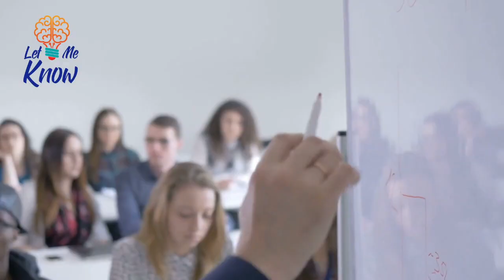Scientists Using Genetic Testing Revealed Which Of The World’s Civilizations Is Actually The Oldest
Groundbreaking genetic research has finally revealed which of our planet’s civilizations is the oldest. And it’s not the group of people you might think it is. Throughout modern human history, we’ve looked to our past to try and discover our origins. This is clear from the fascination that ancient civilizations such as those of Egypt, Greece…

►Image credits:
Image: Australian News and Information Bureau via Britannica
Image: via Britannica
Image: Peter Veth via The Conversation
Image: Preben Hjort/Mayday Film via The New York Times